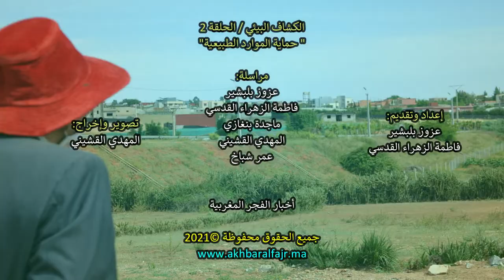برنامج الكشاف البيئي "الحلقة 2 : حماية الموارد الطبيعية" / من تقديم الخبير البيئي عزوز بلبشير